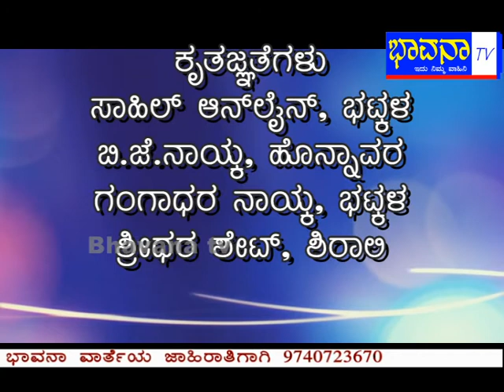Bhavana Tv News 29 nove 2019